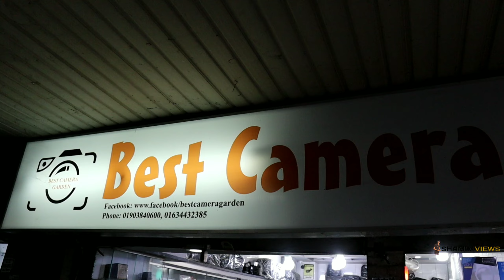অবিশ্বাস্য দামে ক্যামেরা কিনুন! Used camera price in bangladesh | New camera bd | Canon camera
Shop name : Best Camera Garden 2
Address : Eastern mollika shopping complex

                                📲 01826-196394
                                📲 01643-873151